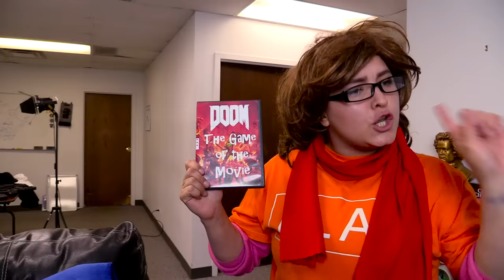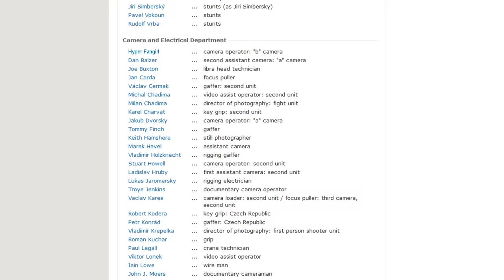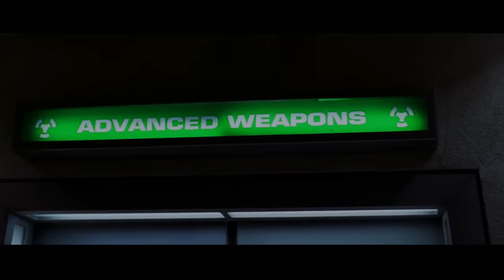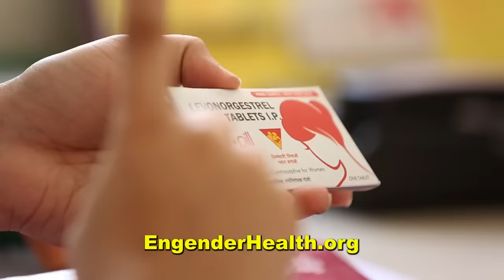Doom - Nostalgia Critic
One of the bloodiest first shooters gets the dumbest of first movies. Find out how even the Rock couldn't save this dud of a flick.  Nostalgia Critic takes a look at Doom.

Doom is a 2005 American science fiction action horror film directed by Andrzej Bartkowiak and written by David Callaham and Wesley Strick, loosely based on the video game series of the same name created by id Software. Starring Karl Urban, Dwayne Johnson and Rosamund Pike.